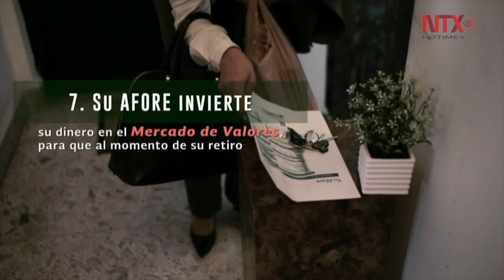México alcanza inversión histórica por 156 mil millones de dlls: EPN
El Acuerdo para el Fortalecimiento Económico y la Protección de la Economía Familiar tiene resultados positivos